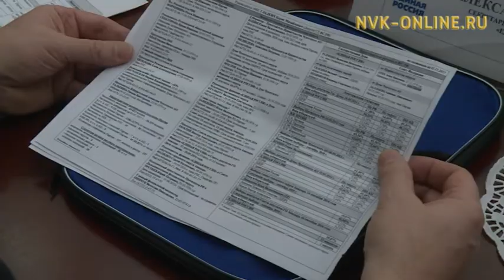В Якутию прибыло высшее руководство партии «Единая Россия»